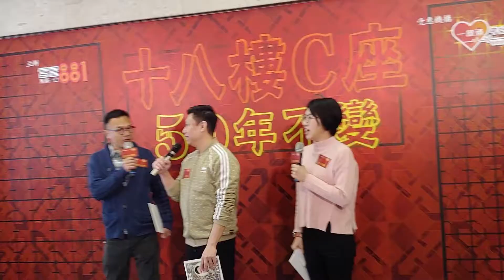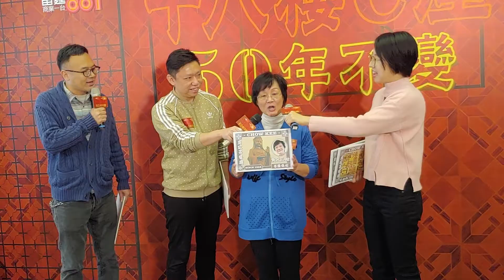商業電台 十八樓C座最新鮮簽名會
多謝Fans們支持做善事